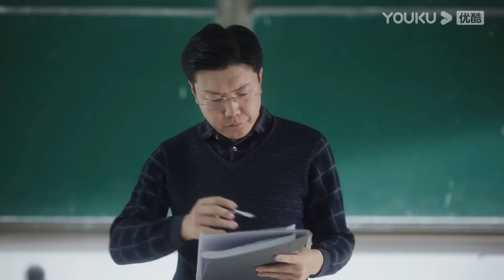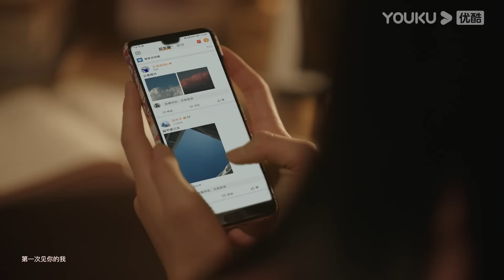[THUYẾT MINH] Khi Anh Chạy Về Phía Em | Tập 20-21 | Chu Dực Nhiên/Trương Miểu Di | YOUKU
Phát sóng độc quyền trên APP YOUKU lúc 17:00 ngày 13/6
Từ ngày 27/6, mỗi ngày cập nhật 2 tập.

[Khi Anh Chạy Về Phía Em] Nữ sinh cấp ba Tô Tại Tại 16 tuổi, lớn lên trong một gia đình êm ấm, trở thành một người có chính kiến, không mê trai, không mù quáng. Ngày khai giảng bước vào cấp ba, Tô Tại Tại vốn đang cười chê cô bạn thân mê trai của mình thì lại gặp phải hotboy lạnh lùng Trương Lục Nhượng, khiến cô bị vả mặt ngay lúc đó. Tô Tại Tại bị trúng tiếng sét ái tình ngay phút đầu gặp Trương Lục Nhượng, cô quyết định lập tức tấn công, từ đó biến thành cái đuôi theo sau Trương Lục Nhượng. Còn Trương Lục Nhượng nhìn có vẻ học hành giỏi giang, gia đình khá giả nhưng thật ra cậu lại là một con người mâu thuẫn vô cùng tự ti dưới bề ngoài hết sức tự tin. Sự tồn tại của em trai Trương Lục Lễ thiên tài khiến cho Trương Lục Nhượng luôn bị mẹ đem ra so sánh với em trai. Mười mấy năm nay, cuộc sống của Trương Lục Nhượng như bị đóng kín trong một lớp vỏ dày, lầm lì ít nói, nhìn có vẻ chững chạc lễ độ, nhưng lại lạnh lùng khó gần. Sau khi gặp Tô Tại Tại, vỏ bọc của Trương Lục Nhượng cuối cùng mới được mở ra, hai người quen nhau và sinh ra một chuỗi phản ứng hóa học kì diệu cho cuộc đời nhau.

★Diễn viên chính: Chu Dực Nhiên/Trương Miểu Di/Biên Thiên Dương/Khương Chi Nam

00:00 Website youku.tv International đã có mặt!
02:00 Tải APP YOUKU để theo dõi chương trình yêu thích của bạn